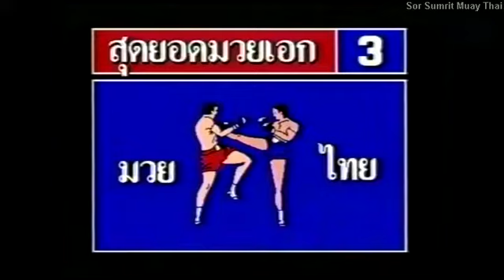Golden Age Muay Thai Taweechai Wor Preecha vs Kongnapa BM Service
Golden Age Muay Thai Taweechai Wor Preecha vs Kongnapa BM Service from Rajadamnern Stadium